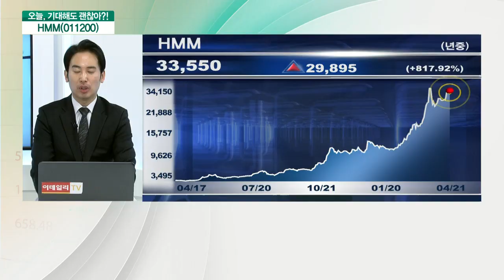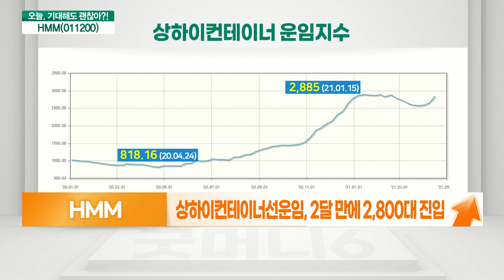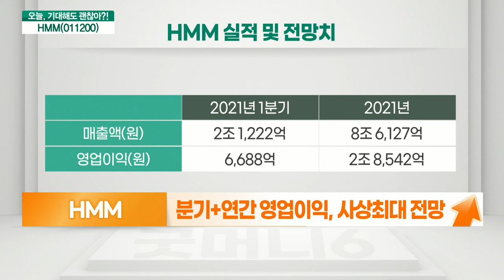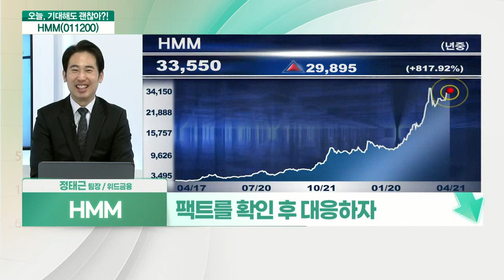HMM(011200)... 2022년까지 컨테이너선이 부족하다 VS 상하이컨테이너 운임지수, 전고점 돌파_기대해도 괜찮아 (20210421)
HMM(011200) 오른다: 2022년까지 컨테이너선이 부족하다
- 내년까지 컨테이너선 부족 현상 지속 전망
- 英해운컨설팅업체 드류리 선사들 고수익 지속
- 해운 물류 급증, 선사 우위시장 지속
- 컨테이너선 북미 운임, 사상 최고치 기록
- 상하이컨테이너선운임, 2달 만에 2,800대 진입
- 북미 운임, 2009년 10월 이후 가장 높은 수준
- 분기+연간 영업이익, 사상 최대 전망

# HMM(011200) 내린다: 상하이컨테이너 운임지수, 전고점 돌파
- 상하이컨테이너 운임지수, 전고점 돌파 관건
- SCFI와 주가 동조화 현상 발생
- SCFI, 1월 15일 2,885P 부근에서 고점 형성
- 사상 최대 실적에도 전분기대비 실적 개선폭 축소
- 2020년 4분기, 컨테이너 적취량 9% 감소